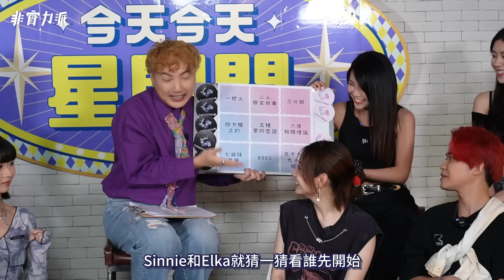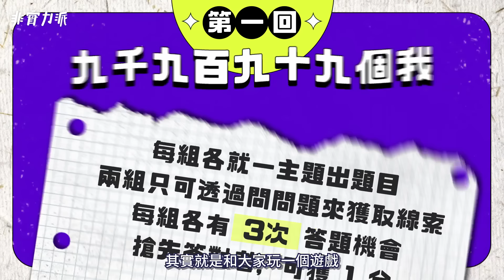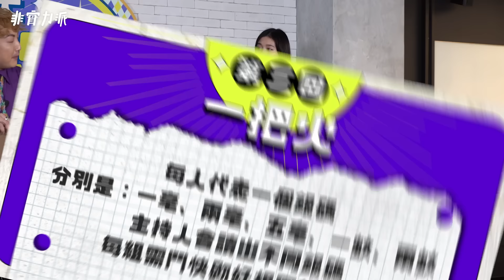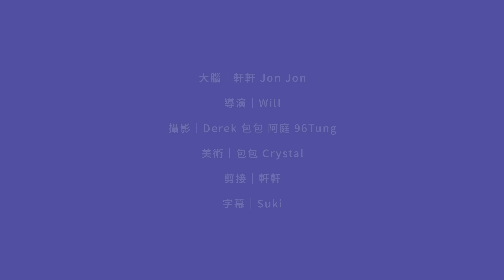〖今天今天星閃閃〗（上）有請Lolly Talk 👯‍♀️火力全開 女團大撕殺 最強綜藝魂🔥首度公開閨房小遊戲💖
恭喜Lolly Talk成軍兩週年！由《三分甜》走到《數到十》，好多汗水與眼淚，世界點變，佢哋仍然無變，仍然好有火！❤️‍🔥

今次將團火燒到去非實力派，聞說仲係第一次全員玩綜藝，戰況緊張，好多火花，好多笑聲，同埋，好嘈！📣📢

睇住上一集先，成績好，就會有下一集，靠大家推啦，推畀更多人認識 & 支持Lolly Talk！🎈